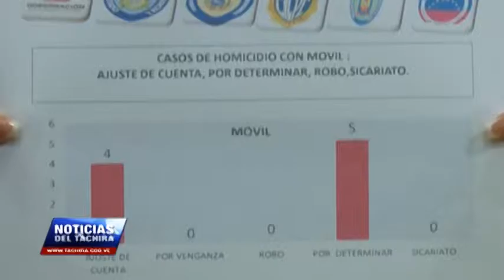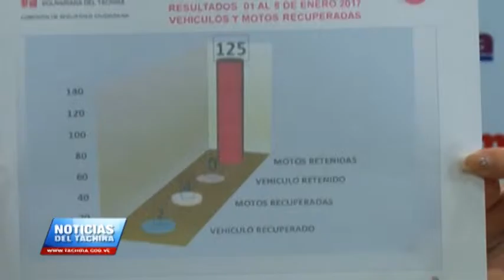Ramón Cabeza señaló que los resultados policiales de estos dias de enero son positivos